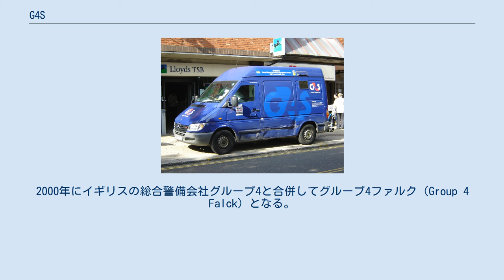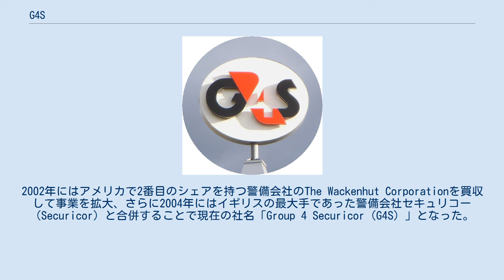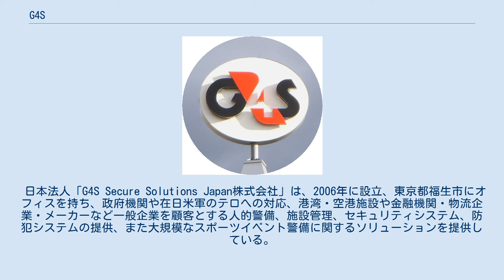G4S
ウェスト・サセックスの企業
G4Sの車両 G4Sは、イギリスに本社を置く民間軍事会社である。
125か国に従業員65万7000人を擁する世界最大の警備保障会社であり、売上は年間1兆円を超える。
日本法人はG4S Secure Solutions Japan株式会社。
 その沿革のはじめは1901年にデンマーク・コペンハーゲンで創業された警備会社のKjøbenhavn Frederiksberg Nattevagtであり、同社は1930年に社名をファルク（Falck）とした。
2000年にイギリスの総合警備会社グループ4と合併してグループ4ファルク（Group 4 Falck）となる。
2002年にはアメリカで2番目のシェアを持つ警備会社のThe Wackenhut Corporationを買収して事業を拡大、さらに2004年にはイギリスの最大手であった警備会社セキュリコー（Securicor）と合併することで現在の社名「Group 4 Securicor（G4S）」となった。
 2008年には競合の民間軍事会社であったアーマー・グループを吸収合併。
2012年のロンドンオリンピックでは会場警備を担当した。
 2021年4月、アメリカのアライド・ユニバーサルによる買収を受けその傘下となった。
 現在の売り上げは、民間企業および富裕層向けの警備事業が78パーセントを占める。
G4Sの活動はパレスチナのイスラエル占領地やアメリカ軍撤退後のイラクなど、低強度紛争地域における警備サービスでも知られている。
 日本法人「G4S Secure Solutions Japan株式会社」は、2006年に設立、東京都福生市にオフィスを持ち、政府機関や在日米軍のテロへの対応、港湾・空港施設や金融機関・物流企業・メーカーなど一般企業を顧客とする人的警備、施設管理、セキュリティシステム、防犯システムの提供、また大規模なスポーツイベント警備に関するソリューションを提供している。